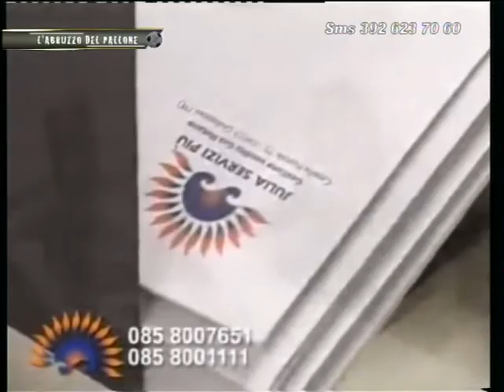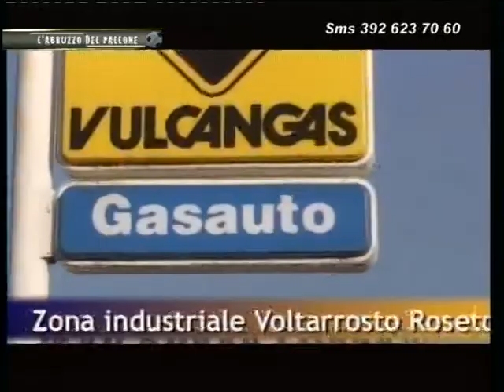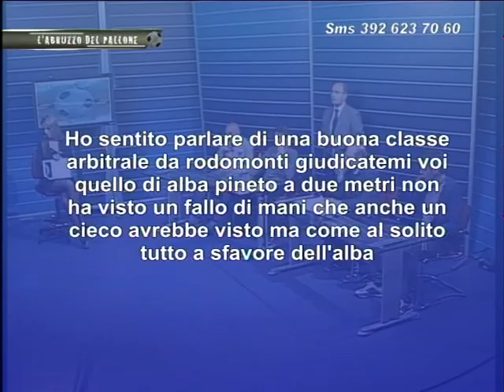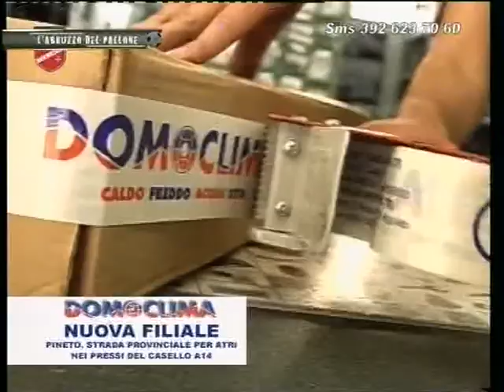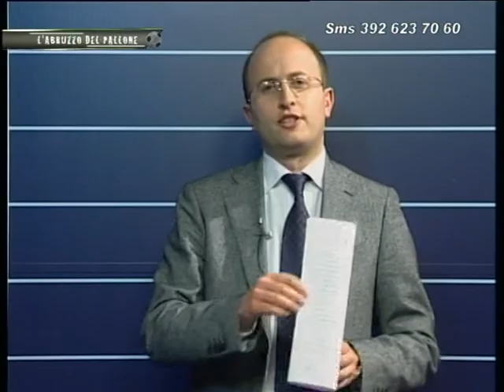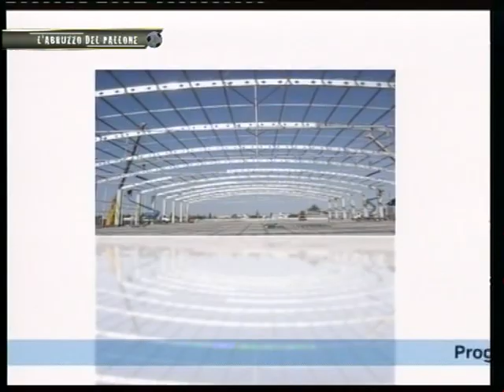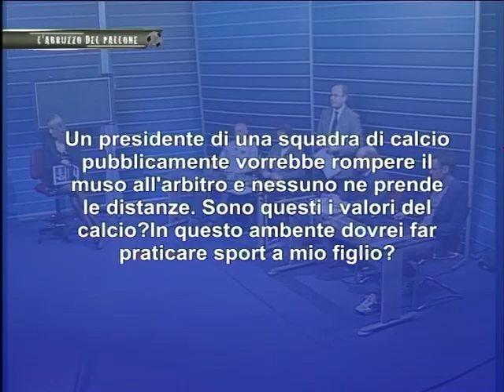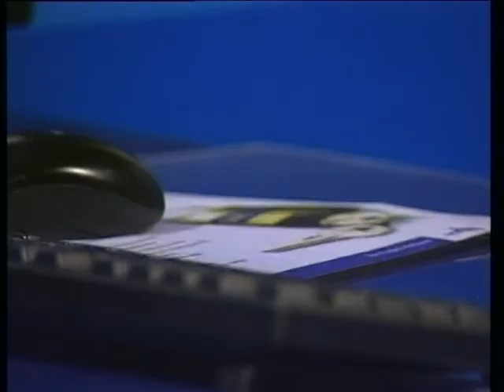L'Abruzzo del Pallone - 30^ puntata del 25.03.2012 Eccellenza